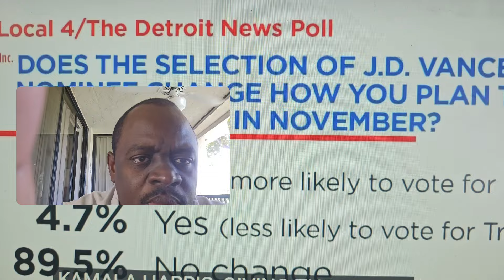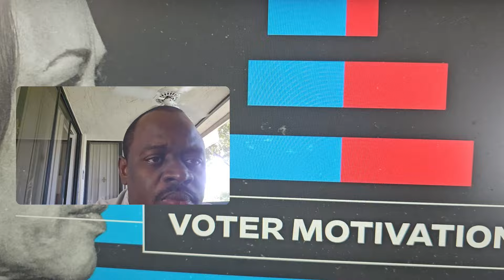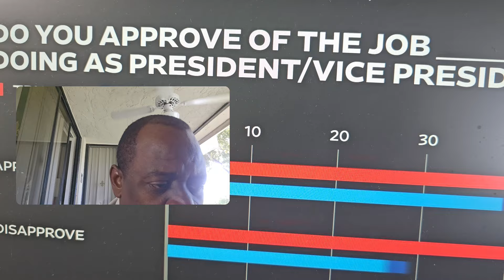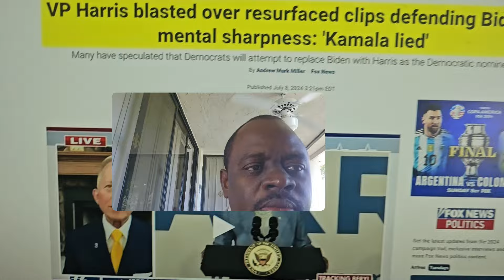Hey.Haha,I don't like that.Humiliate him.It's too good to be true .Listening to what happened to Him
The situation is completed for the Democrats party, but it's seems like the ex-president Trump lost confidence in the November elections face the VP Kamala Harris, the ex-president Trump felt like he is not going to be next president of united state of America